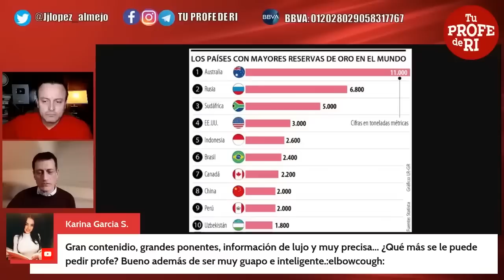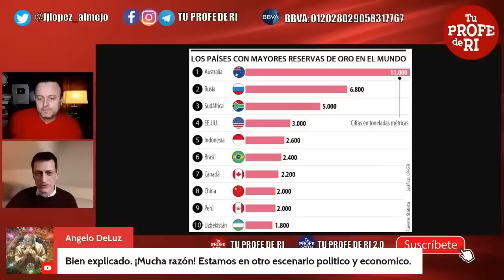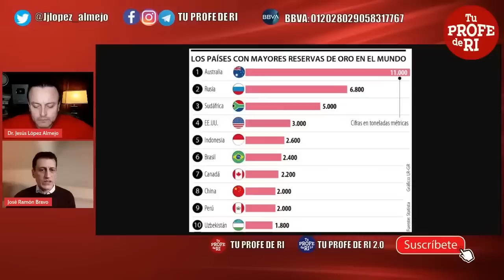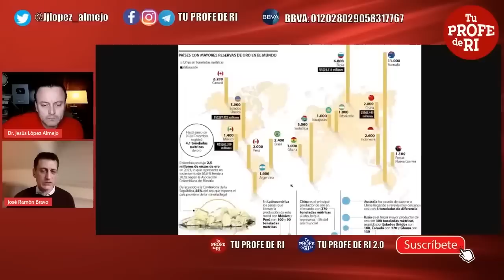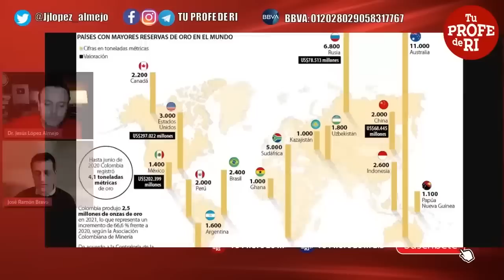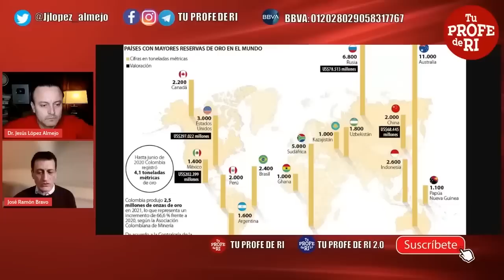CHINA Y RUSIA HAN AUMENTADO SUS RESERVAS DE ORO